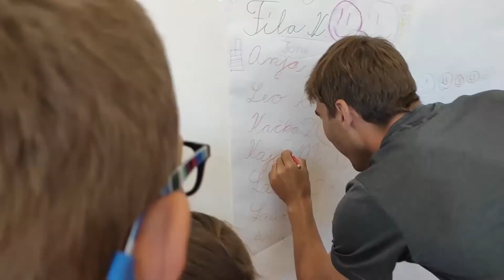Letní tábory pro děti - 3 skupinky